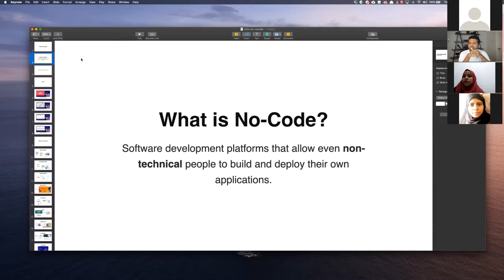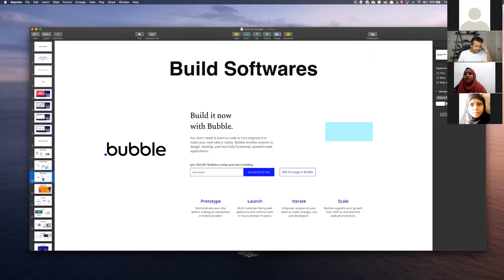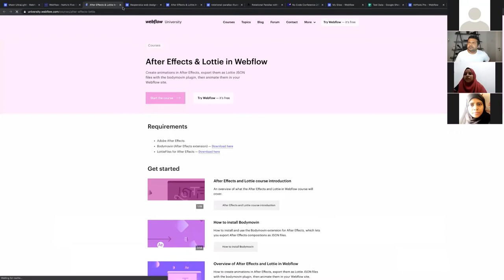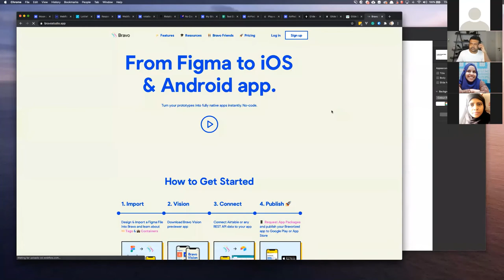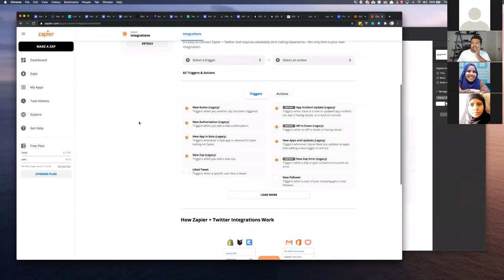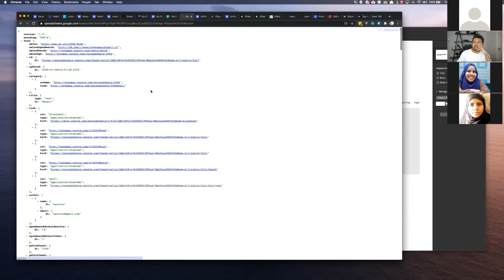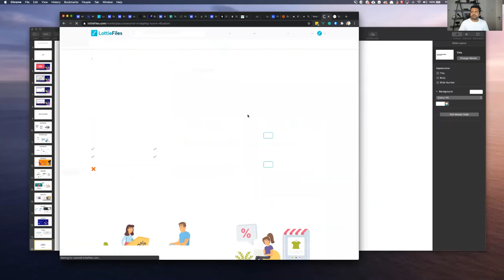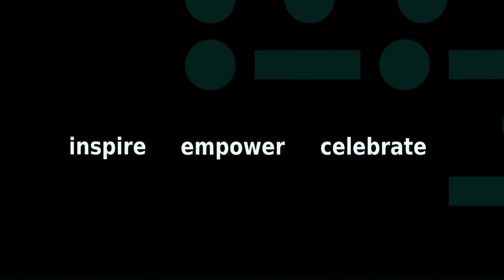S04 - Intro To No-Code, Build products without coding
In this session of Wednesday's with WomenInTechMV, we had Nattu Adnan talk about the no-code movement  and different No-Code alternatives that could make product delivery faster and efficient.